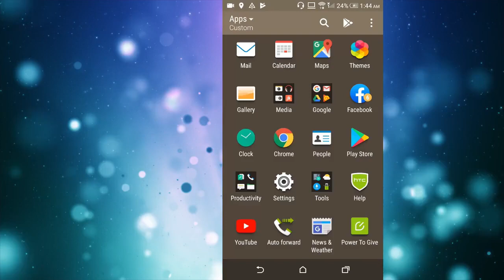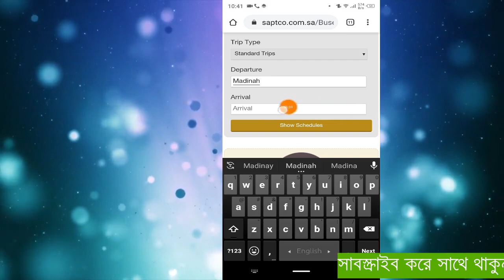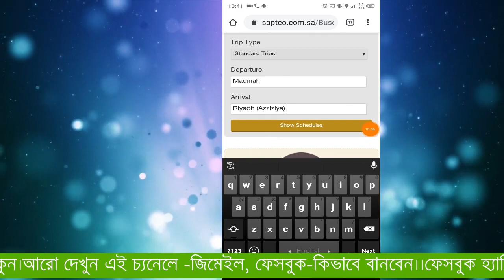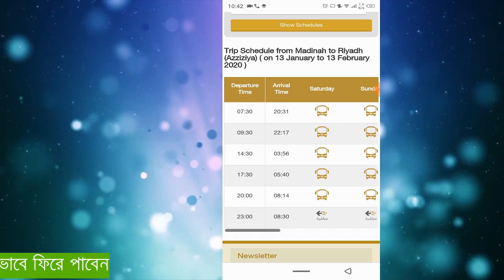সৌদিআরবের বিভিন্ন শহরের Saptco bus ছাড়ার সময়সূচী || eng team tube || eng teamtube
ঘরে বসে চেক করুন সৌদি আরবের বিভিন্ন শহরের বাস ছাড়ার সময়সূচী ।